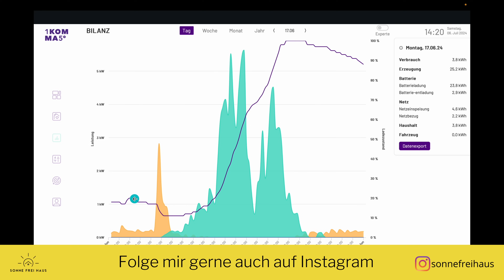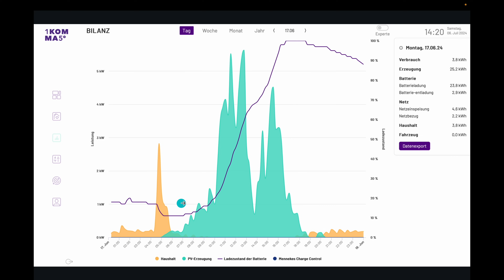Was bringt mein Energiemanagementsystem für die Photovoltaik-Anlage? - Konkretes Beispiel!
Dynamische Strompreise, Wallbox, Wärmepumpe und Photovoltaikanlage. Warum ein Energiemanagement für die Solaranlage sinnvoll ist? Ich zeige dir anhand meiner Daten wie das Energiemanagement für meine Photovoltaikanlage funktioniert und wie dynamische Strompreise dabei berücksichtig werden. Generell erkläre ich, worauf du beim Energiemanagementsystem für die Photovoltaikanlage achten solltest.

👉Unverbindliche, faire Angebote für deine PV-Anlage! Nutze mein exklusives Netzwerk!👈

00:00 Einleitung - Energiemanagementsystem und Photovoltaik
00:55 Was sind dynamische Stromtarife?
01:42 Was ist das Energiemanagement für die Solaranlage?
02:00 Optimale Einbindung der Komponenten
02:22 Das Verbrauchsprofil
03:33 Berücksichtigung des aktuellen Strompreises und von Wetterdaten
05:20 Meine Daten aus dem Juni - Energiemanagementsystem in Aktion
07:07 Nutzung dynamischer Strompreise
07:48 Beladen des Speichers aus dem Netz
09:00 Verzögerte Entladung des Speichers
09:38 Einstellungen der LadeModi in der App
10:26 Warum Autarkie nicht mehr so wichtig ist!

*Das Video enthält unbezahlte Markennennung und Produktvorstellung

~~👉 Links  👈~ ~
RØDE Wireless Go II Mikrofone:

Split-Klima mit Quick-Connect:

MyStrom WiFi Steckdose zum Auslesen des Verbrauchs/Erzeugung:

iPhone13 Mini (Kamera):

Air Pods Pro:

Sprechmikrofon (Tisch) von Rhode: